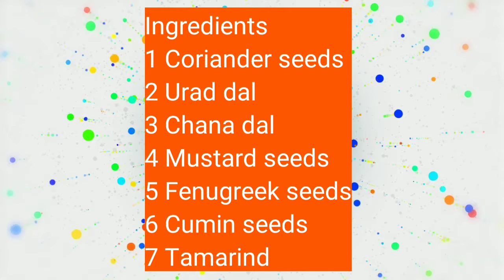Instant Masala powder for curries Andhra style# ఆంధ్ర స్పెషల్ కూరా కారమ్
Ingredients
1 Coriander seeds
2 Urad dal
3 Chana dal
4 Mustard seeds
5 Fenugreek seeds
6 Cumin seeds
7 Tamarind